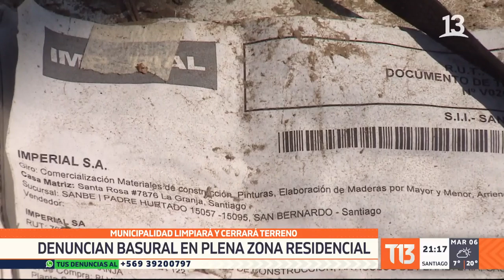Denuncian basural en plena zona residencial en San Bernardo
El terreno de una ex ferretería ubicado en San Bernardo se transformó en un basural. A los riesgos sanitarios, se suma el temor de los vecinos por ser un foco de delincuencia. Han pasado los meses y los vecinos han reclamado pero todo sigue igual.